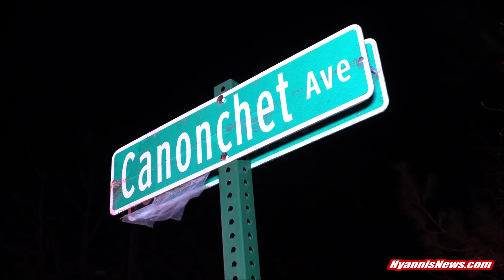MASHPEE FIRE Occupant transported for minor second degree burns after putting out burning mattres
MASHPEE FIRE: Occupant transported for minor second degree burns after putting out burning mattress... [HN VIDEO]

MASHPEE  –  A young man was transported to the hospital with a second burn after putting out a burning mattress early this morning.

At about 12:30 a.m., police and firefighters responded to reports of smoke and fire in the basement of 56 Canonchet Ave.  The fire is believed to have started when a candle ignited the corner of a mattress.  A young male basement occupant was able to knock down the fire with the assistance of police, according to reports.

Sandwich Fire Department sent a mutual aid ambulance to the scene to transport the young male who suffered what was described as a minor second degree burn to his left hand.

Officials credit smoke detectors for going off throughout the building and alerting the other occupants.  All of the home's occupants (at least 3 individuals) were displaced by the fire due to smoke damage...

The following HN Video begins with an interview with Chief Thomas Rullo of the Mashpee Fire/Rescue Department.   It then continues to briefly highlight the scene...

[PRESS PLAY]